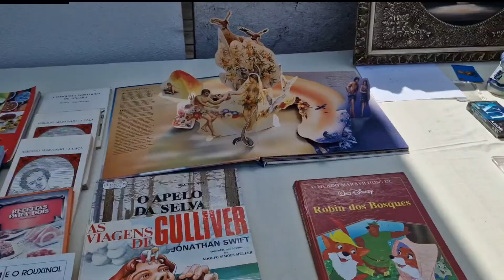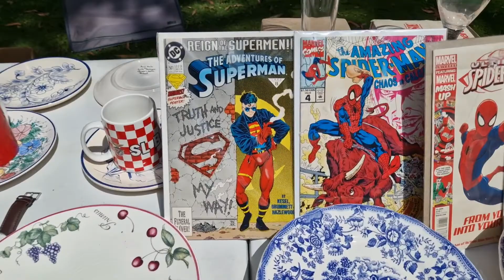Toy HUNTING #9: Action Figures from Mars